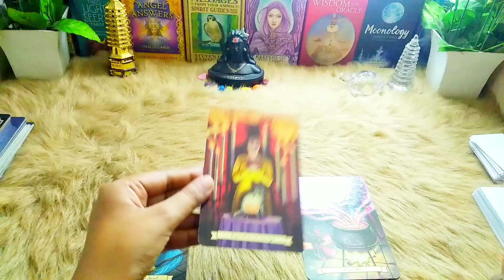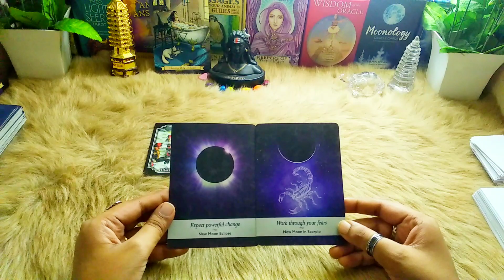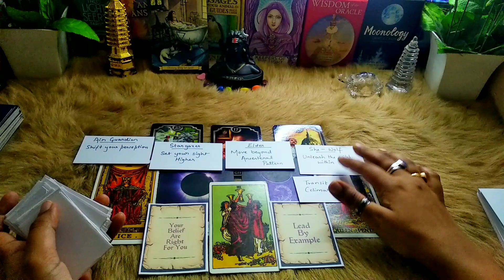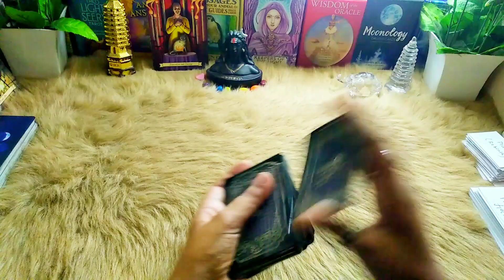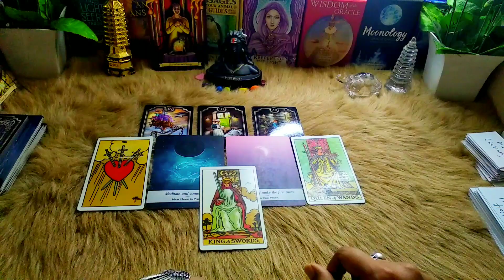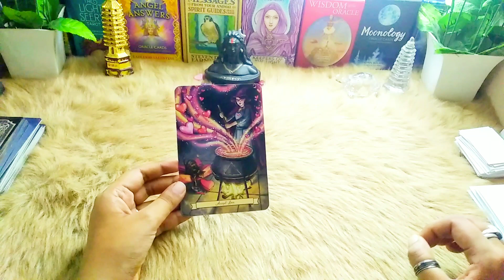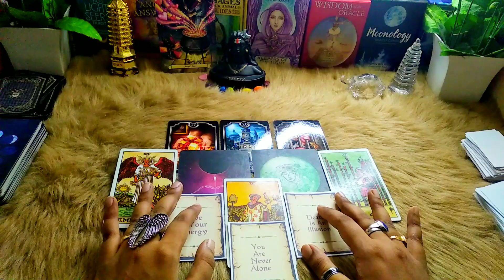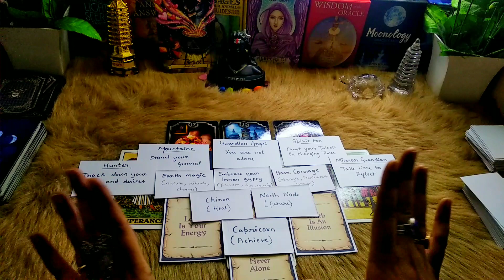✨Ancestors Guidance✨| Tarot Card Reading 🃏| In Hindi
⏳Time Stamp ⏳

🌼Intro :- 00:04

🌼 Pile 1 :- 00:51

🌼Pile 2 :- 20:48

🌼Pile 3 :- 36:19